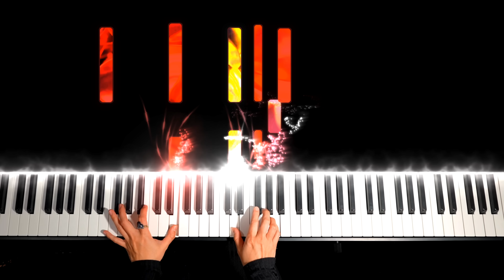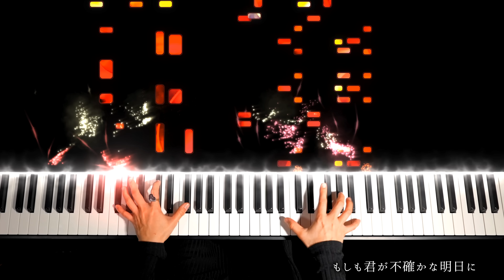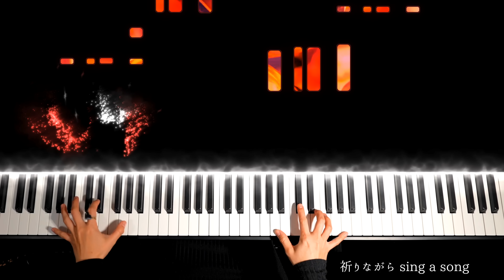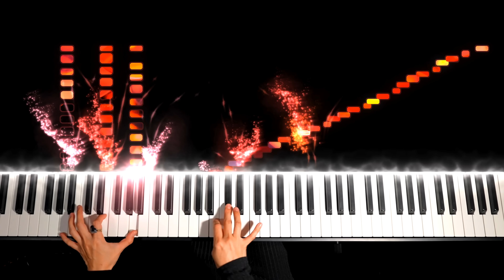音が見える「アルデバラン」AI【楽譜あり】カムカムエヴリバディ主題歌 - Piano cover- CANACANA magic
楽譜（アルデバラン）

みなさんにお楽しみ頂いてますAIさんの「アルデバラン」を
magicバージョンでも弾きました！
目で見て耳できいてお楽しみくださいね！！

🌟他のチャンネルです

ピアノ担当: CANACANA 動画担当: 弟